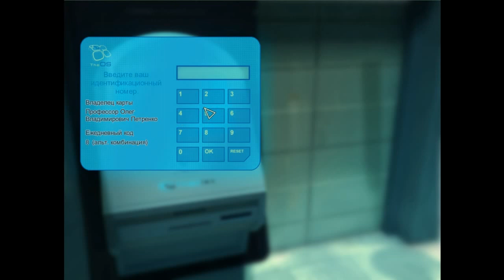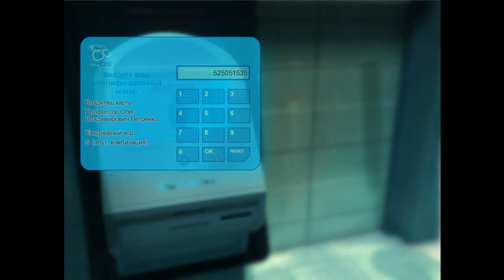Женский взгляд на Alternativa - #7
Слепое прохождение детективного квеста в альтернативном будущем, в котором вся власть принадлежит мега-корпорации, держащей мир в своих ежовых рукавицах, против которой нам и предстоит пойти вместе с членами Сопротивления...